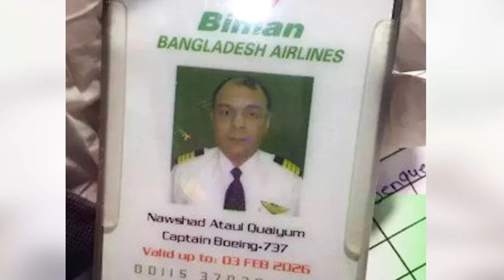৪৮ ঘণ্টার বেশি ‘কোমায়’ থেকে না ফেরার দেশে ক্যাপ্টেন নওশাদ। Capital Nowshad।BD pilot।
টানা ৪৮ ঘণ্টার বেশি সময় ‘কোমায়’ থেকে বিমান বাংলাদেশ এয়ারলাইন্সের পাইলট ক্যাপ্টেন নওশাদ আতাউল কাইউম না ফেরার দেশে চলে গেলেন।
সোমবার স্থানীয় সময় ১০টা ৪৫ মিনিটে তার লাইফসাপোর্ট খুলে দেন ভারতের নাগপুরের কিংসওয়ে হাসপাতালের চিকিৎসকরা।
হাসপাতাল কর্তৃপক্ষের বরাতে যুগান্তরকে এ তথ্য নিশ্চিত করেছেন বাংলাদেশ পাইলট অ্যাসোসিয়েশনের সভাপতি মাহবুবুর রহমান।